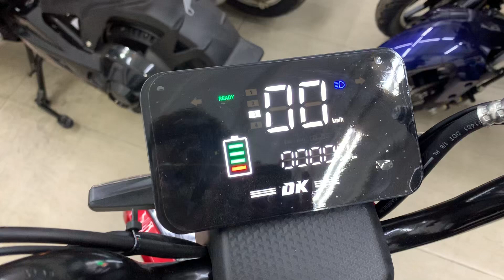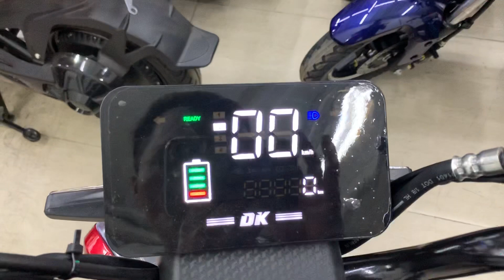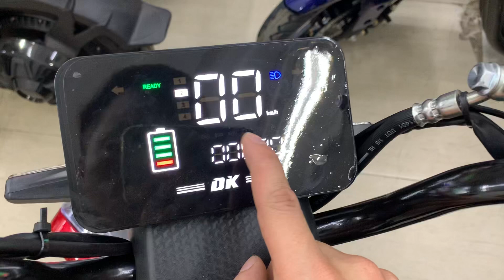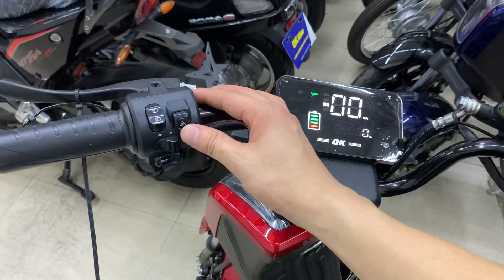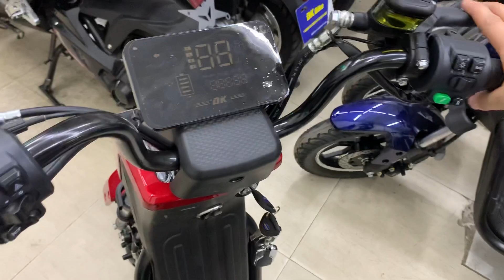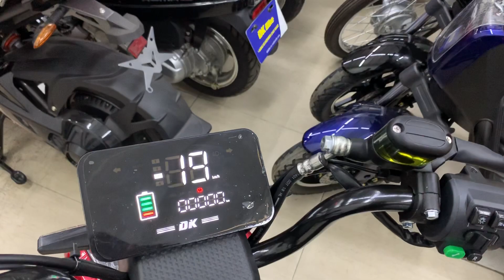Hướng dẫn chi tiết sử dụng xe đạp điện DK Sparta - Siêu xe đạp mạnh mẽ nhất 2020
DKsparta thành viên mới của gia đình XE ĐIỆN VIỆT THANH
🍀Với 6 màu sắc trẻ trung và nổi bật.
Động cơ mạnh mẽ 600w giúp bạn di chuyển đạt vạn tốc 40km/h
🍀Hệ thống phanh EBS lần đầu tiên có mặt tại Việt Nam có thể tái tạo năng lượng,động năng sinh ra được nạp vào acquy, giúp kéo dài quãng đường thêm 6%.
🍀Tích hợp công nghệ U_seris cho phép mở và khóa xe ở khoảng cách 50m.
👍Và còn rất nhiều các tính năng độc đáo khác hãy đến các hệ thống showroom VIỆT THANH gần nhất để trải nghiệm.
Các bạn nhấp vào ** HIỂN THỊ THÊM ** ở dưới để xem nhiều thông tin hơn về các dòng xe điện...
Chúc các bạn vui vẻ! Xin cảm ơn vì đã theo dõi kênh thông tin này.
• Nhấp vào đây để đăng ký nhận cập nhật video miễn phí
XE ĐIỆN VIỆT THANH - XE ĐIỆN NHẬP KHẨU CHÍNH HÃNG
• 8 Chính sách SIÊU ƯU ĐÃI của chúng tôi xóa bỏ mọi nỗi lo mua hàng của bạn:
1. Bảo hành lên đến 3 năm.
2. Đổi hàng trong 72h.
3. Kiểm tra định kỳ miễn phí trọn đời.
4.  Ưu đãi dịch vụ mua trả góp lãi xuất 0%.
5.  Giao hàng miễn phí trong bán kính 30km.
6.  Tặng mũ bảo hiểm cao cấp trị giá 250.000đ.
7.  Hoàn lại tiền 100% nếu sản phẩm không chính hãng.
8.  Cứu hộ tận nơi miễn phí nếu xe gặp sự cố trên đường.
XE ĐIỆN - XE MÁY VIỆT THANH - THƯƠNG HIỆU BÁN LẺ HÀNG ĐẦU MIỀN BẮC